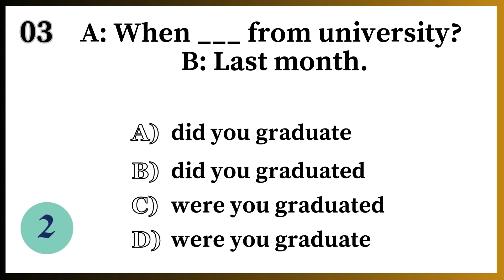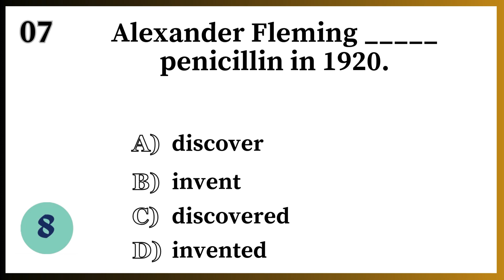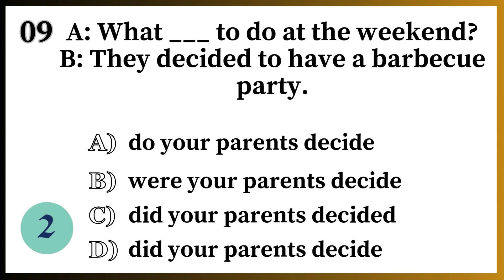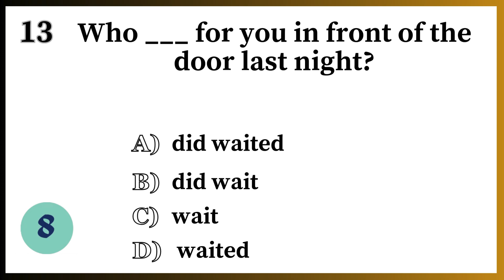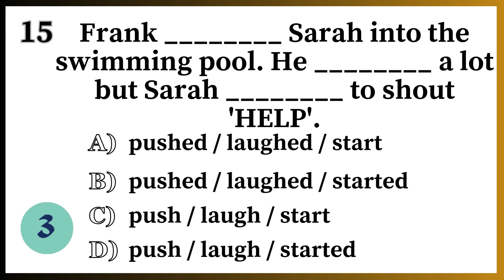Test Your Grammar Skills: Can You Spot the Correct Answer?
Think you know your grammar? Put your skills to the test with this fun grammar quiz! From tricky sentences to common mistakes, this video will challenge your understanding of English grammar. See how many you get right and improve along the way! Share your score in the comments and invite your friends to join in on the challenge.